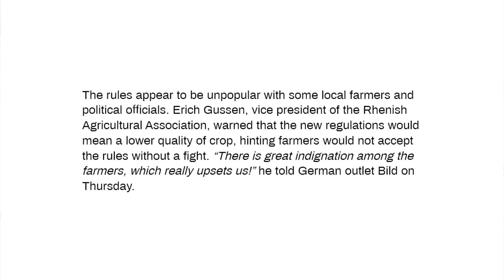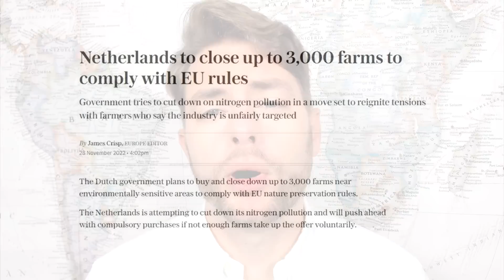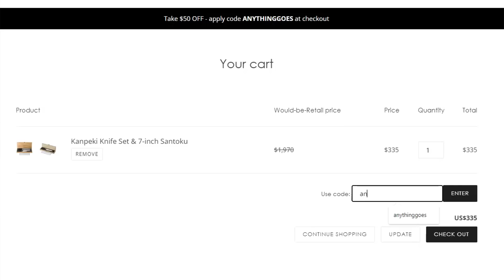The war on farmers.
BITCOIN WALLET: 3EMQG9EhPkoFbX5F19RTGZs8rPqGYm2mp9
BITCOIN CASH WALLET: qrxhqz9ka423v68qwc7nyqc88q3mx9ea5gcpz88a0l
LITECOIN WALLET: MSs2rWgM571WM3zUnL255gccoQAdz9L6CG
ETHEREUM WALLET: 0x21221F5da5e70F46Bbfa755f89e312daDa51f115